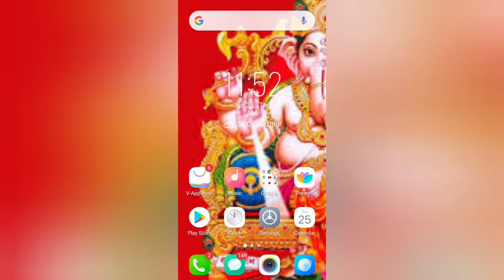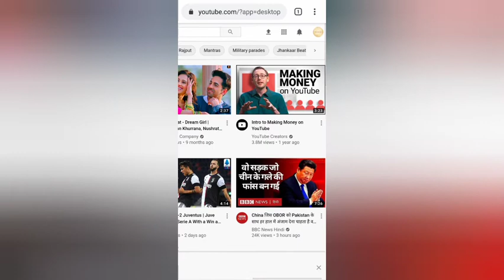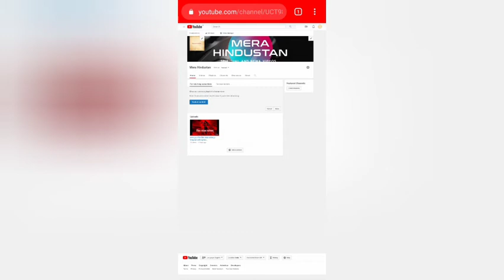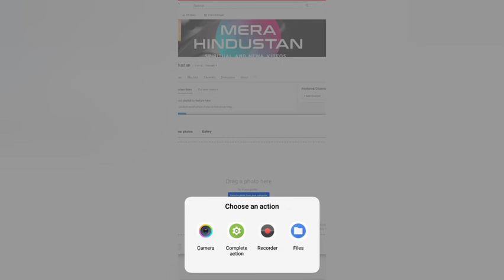मोबाइल से यूट्यूब का कवर फोटो कैसे चेंज करें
नमस्कार दोस्तों आज हम बात करते हैं मोबाइल से यूट्यूब का कवर फोटो कैसे चेंज करें...

धन्यावाद 🙏

Related Queries key

YouTube channel art kaise banaye picsart

YouTube channel art mobile

YouTube channel art problem

यूट्यूब चैनल आर्ट कैसे बनाए

यूट्यूब चैनल आर्ट

यूट्यूब चैनल पे फोटो कैसे लगाए

यूट्यूब चैनल पर कवर फोटो कैसे लगाएं

youtube channel art, channel art,

 how to change youtube cover photo, how to make

youtube channel art, how to make channel art

how to change youtube background
youtube tutorial
how to make a youtube banner
how to change youtube banner
how to change youtube background picture,

How to change cover photo on youtube,

How to Change YouTube Cover Photo Using your Phone